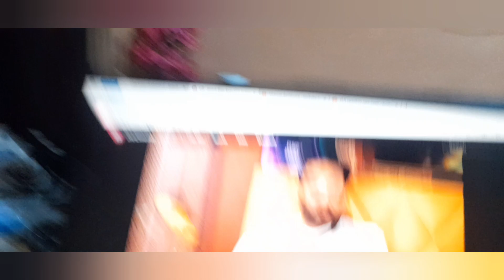System ke neeche dab ke rehna padega @ElvishYadavVlogs @Ajju0008YT @lovekataria3889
bigg boss shukar akro elovish ka ki itne trp pe chl rha hai show